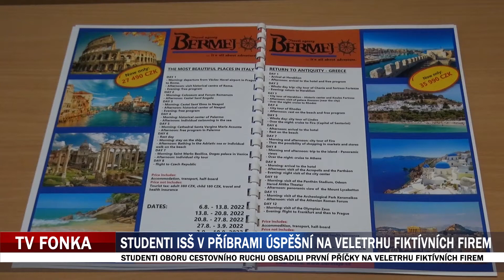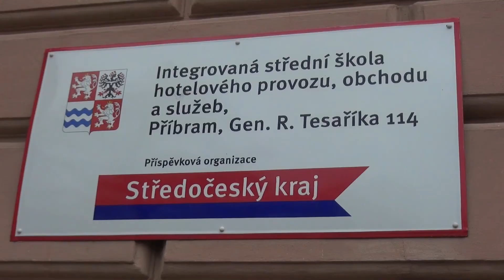Studenti ISŠ Příbram úspěšní na veletrhu fiktivních firem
pribram24.cz